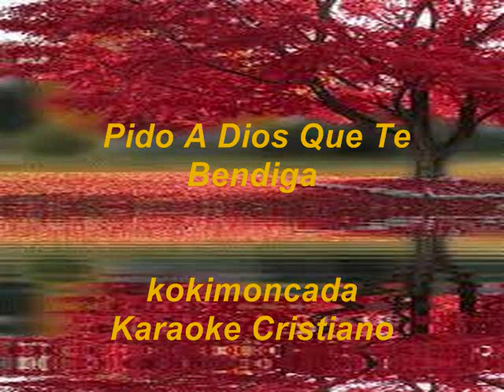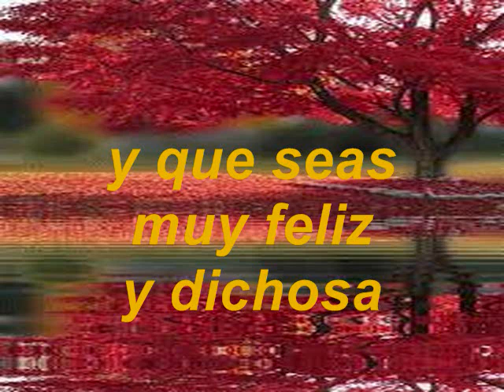Pido A Dios Que Te Bendiga KARAOKE